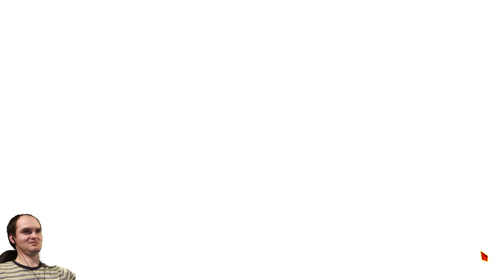РАЗРЫВ ШАБЛОНА ► Бесконечное Лето |42| Мод "История одного пионера"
Бесконечное Лето (Everlasting Summer) прохождение на русском. Мод "История одного пионера". Игра - визуальная новелла. Ищем все концовки!